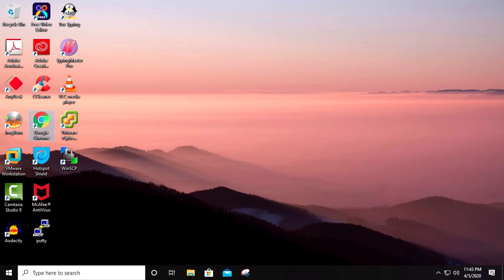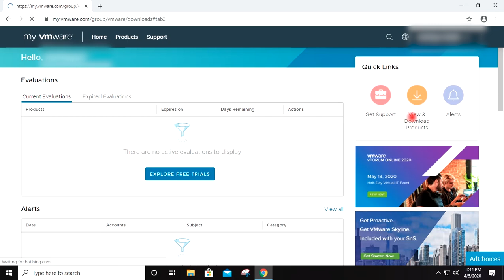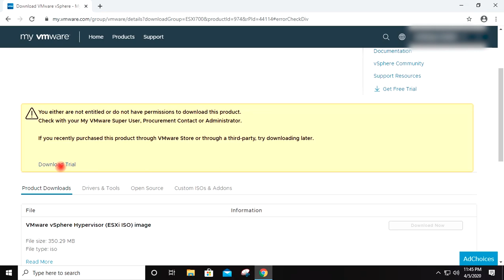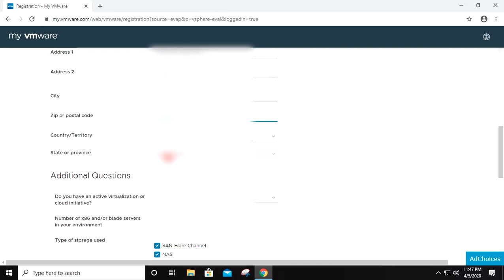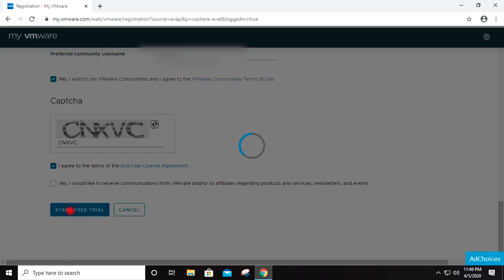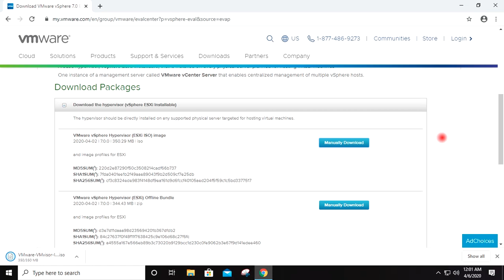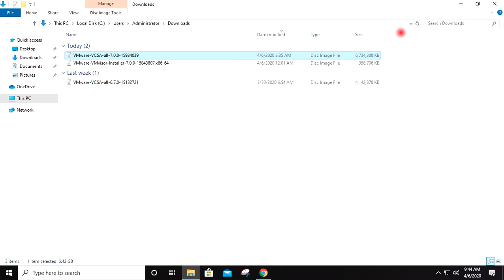vSphere 7: Download the VMware vSphere Hypervisor ESXi 7 and VMware vCenter 7 from VMware Website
Hello Friends,

This video describes how to download the VMware vSphere Hypervisor (ESXi) 7.0 ISO and VMware vCenter 7.0 ISO from VMware official website.